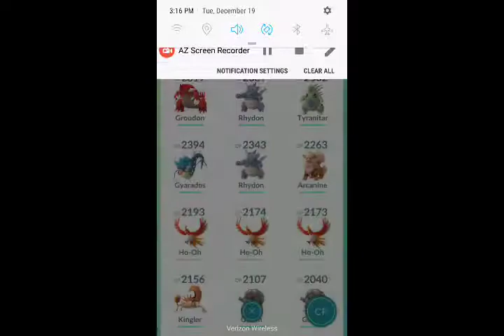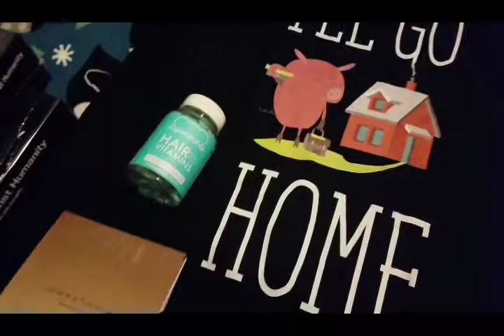I FINALLY CAUGHT A GROUDON!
I FINALLY DID IT! Merry late Christmas everyone! I hope you all had a wonderful Christmas! I got SugarBearHair vitamins so I'm giving them a go!